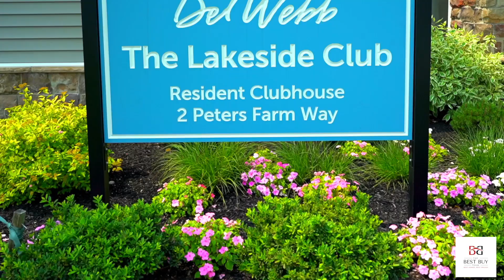For Sale: $519,900: 12207 Peters Farm Way Westborough, MA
Enjoy a resort like feel when you reside here at Chauncy Lake Condominiums in Westborough! May your days be filled with the joys of modern living and the tranquility of your serene surroundings. Enjoy all the amenities this 55+ community has to offer like the invigorating pool and clubhouse, where laughter and friendships flourish. There's an abundance of wellness activities that rejuvenate your body, mind, and spirit. Why buy a new construction unit when you can bring your pets and live a comfortable life in this 2 yr. young single level living unit with over $10K in upgrades within the last two years.